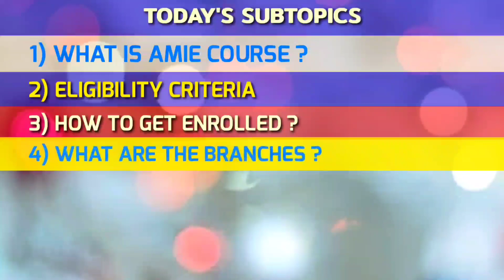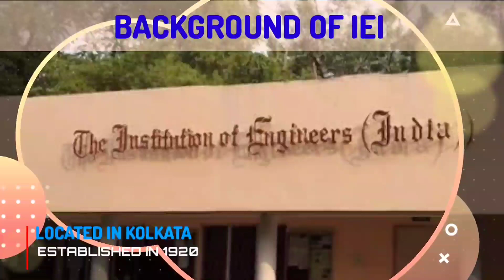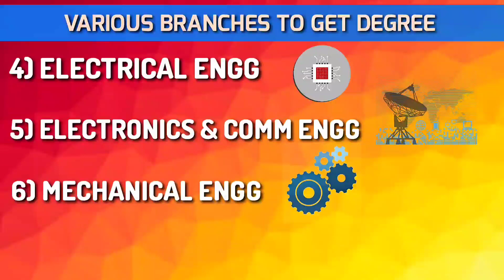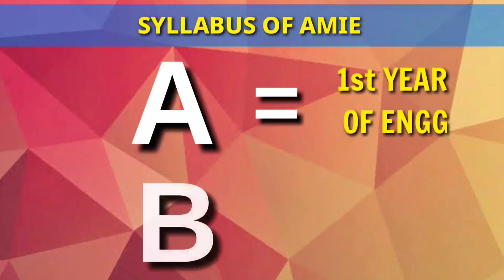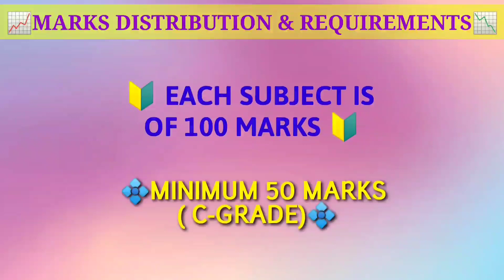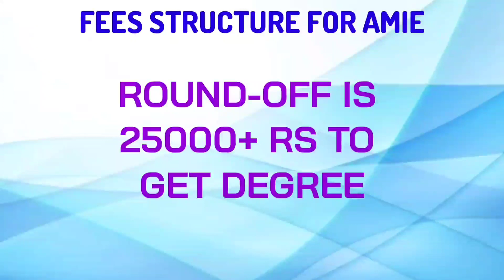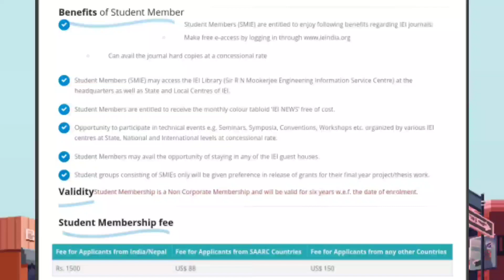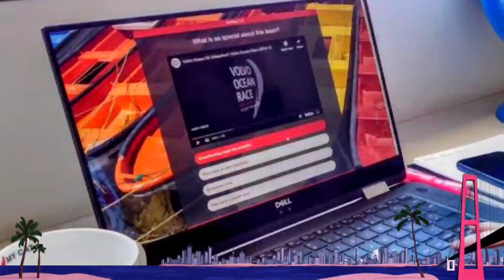HOW TO GET DEGREE AFTER AME COURSE ?| AVIATIONA2Z ©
Today's video is really special as I have mentioned everything about getting Real B.E/B.Tech Degree after passing out or after completing your AME COURSE from dgca Approved colleges in India and also I will tell what are different benefits you get and how much charges and time it take to get it.
Also watch this video till end to get special bonus 😉👌
Stay safe
All the very best for exam 💪
🔰 IMPORTANT LINKS 🔰
🌐 IEIINDIA.ORG